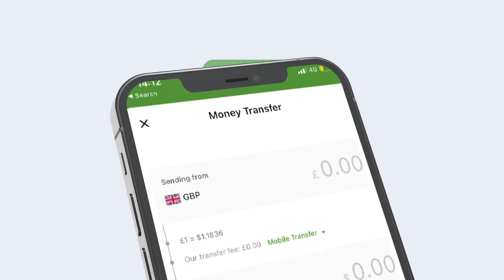Degdeg Kulmiye oo wadani ku karbaashay Hargaysa Buuni Iyo Xirsi maxaa kala qabsaday?